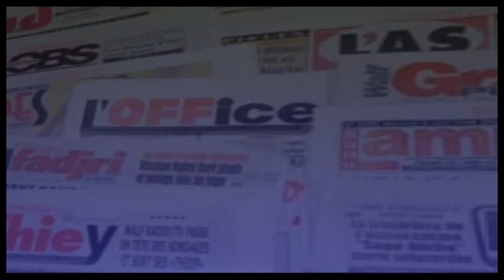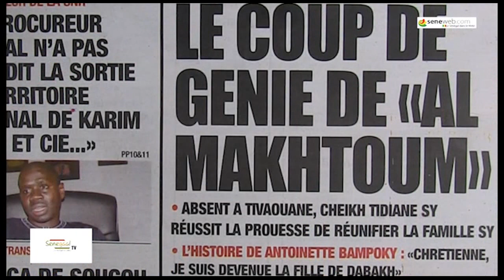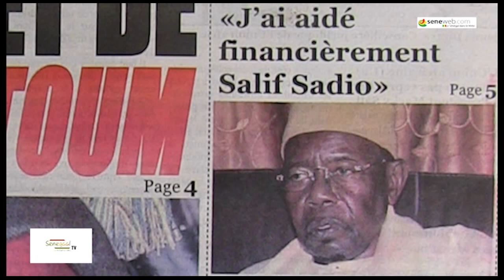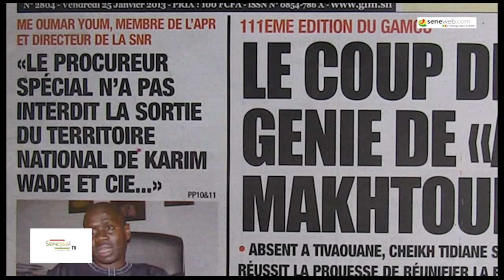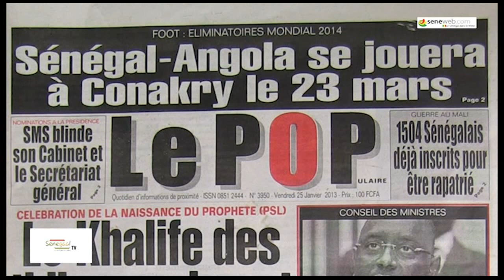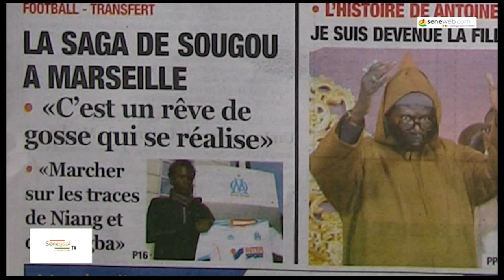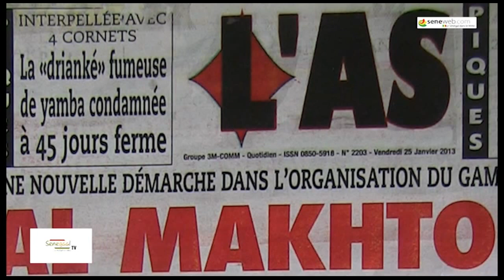REVU DE PRESSE du 25 janvier 2013